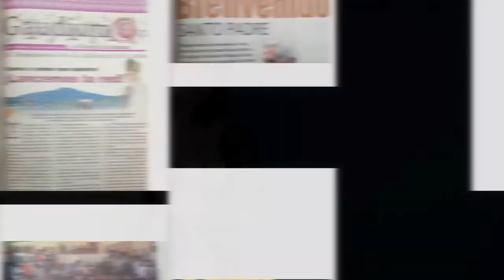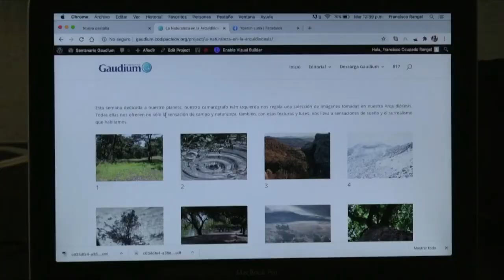Vida, sacramentos y sociedad | Los antecedentes o requisitos del matrimonio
Esta semana en tu programa "Vida, sacramentos y sociedad" el padre Carlos Muñoz nos presenta este interesante tema sobre los antecedentes o requisitos del matrimonio. Quédate con nosotros y escúchanos por radiocristorey.org